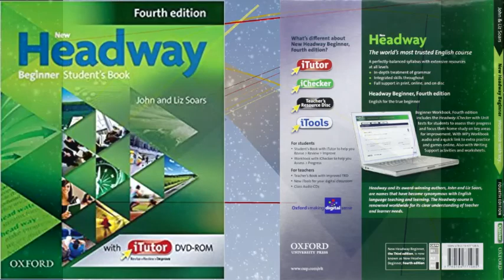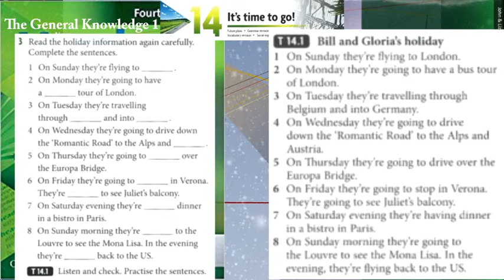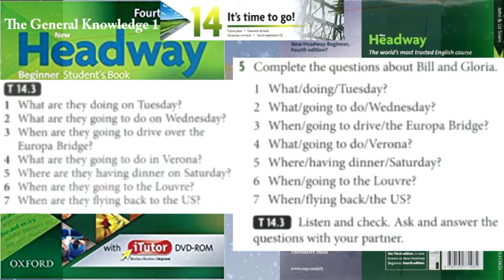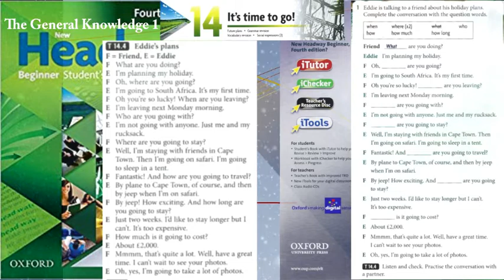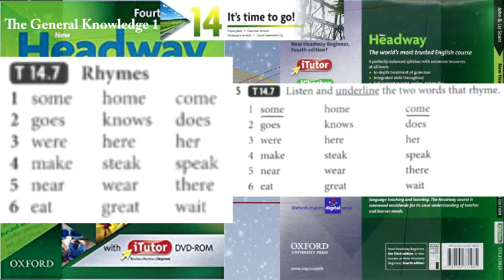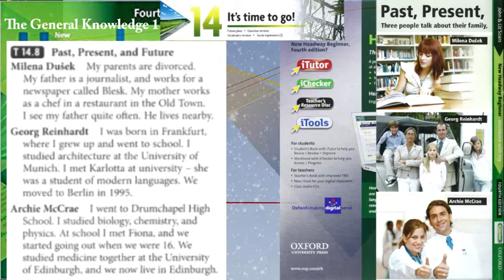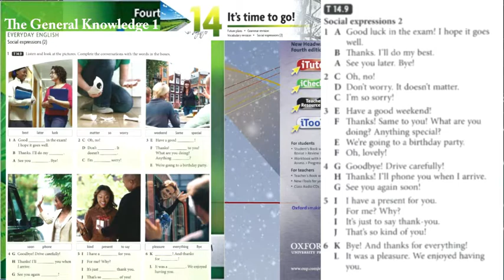New Headway Beginner Student's Book Unit 14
English Name       : Un Veasna
Khmer Name        : អ៊ុន វាសនា
FB Name               : Veasna Gent
TG Number           : 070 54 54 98